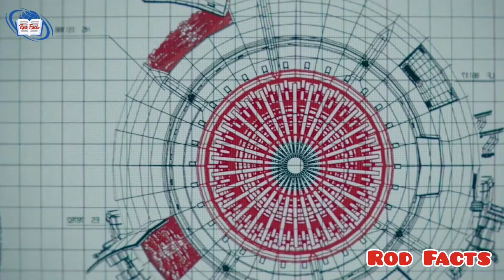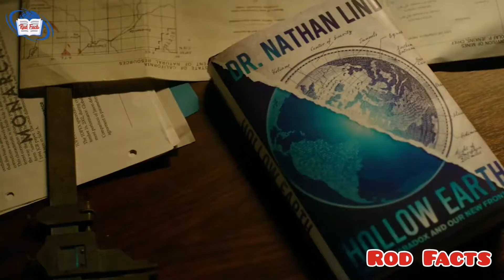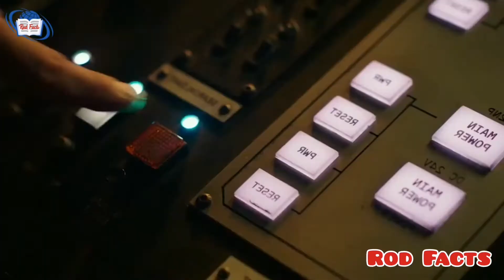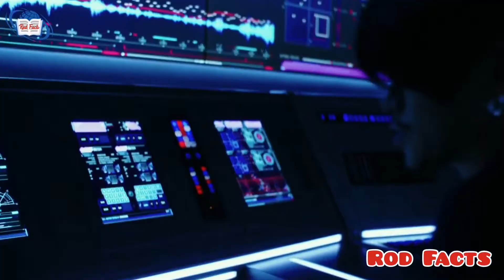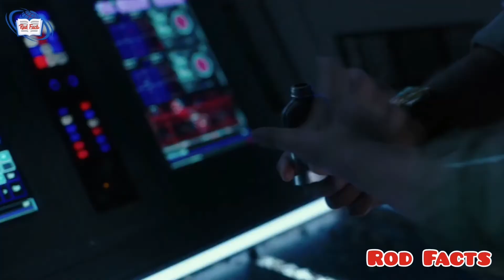Godzilla And Kong Versus Mechagodzilla | The Two Original Titans Versus Mechanical Titan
Five years after Godzilla defeated king Ghidorah, Kong is monitored by monarch with a giant dome on Skull Island. Kong is visited by Jiya, the last Iwi native, and adopted daughter of Kong expert ilene Andrew. Jiya is deaf, and communicates with Kong via sign language.